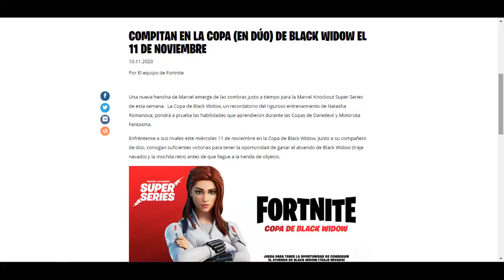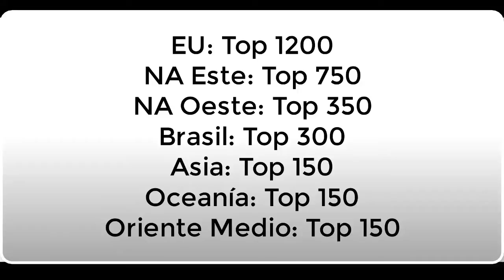😱COMO CONSEGUIR LA SKIN DE LA *VIUDA NEGRA* GRATIS, TODA LA INFORMACION DEL TORNEO DE *VIUDA NEGRA*✅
Enlace donde te lleva, para saber mas sobre el torneo de Black Widow